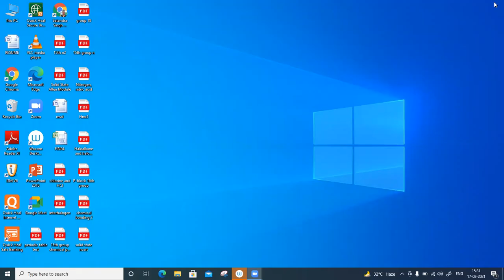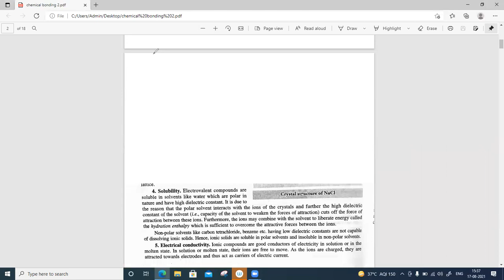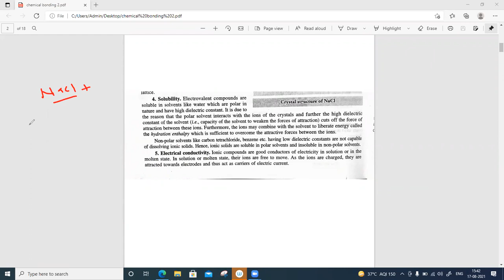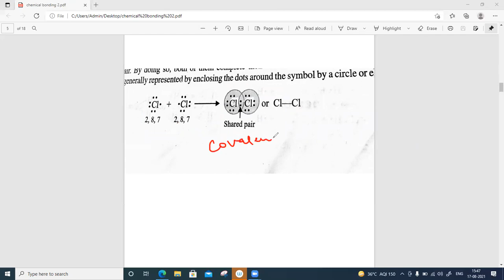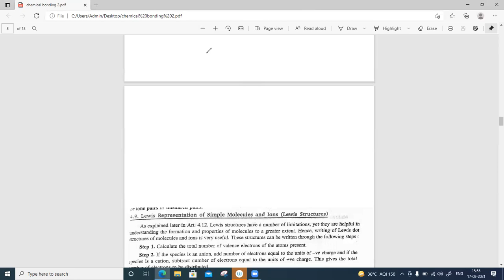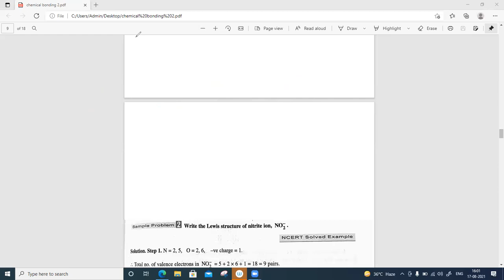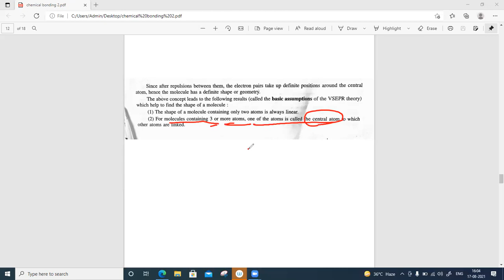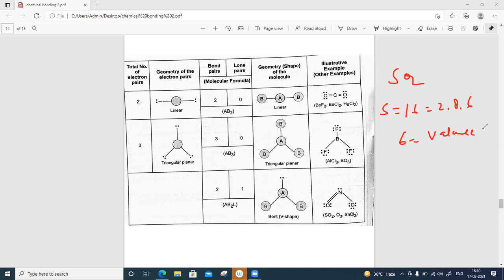2 1 CHEMICAL BONDING